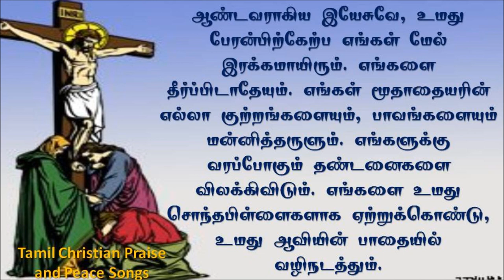Latest Good Friday WhatsApp status 2023 | இரக்கமாயிரும் ஆண்டவரே இரக்கமாயிரும் | Prayer for Mercy